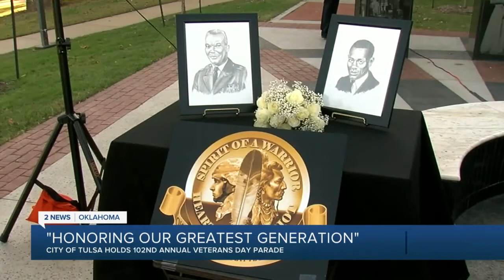Tulsa veterans inducted into Oklahoma Military Hall of Fame